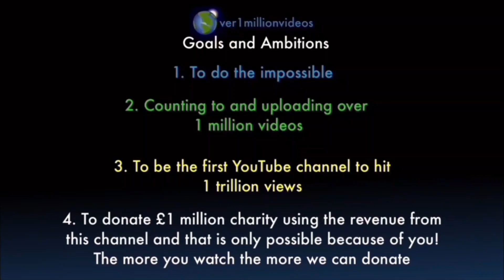Counting to ONE MILLION!!, This is Number 105,911